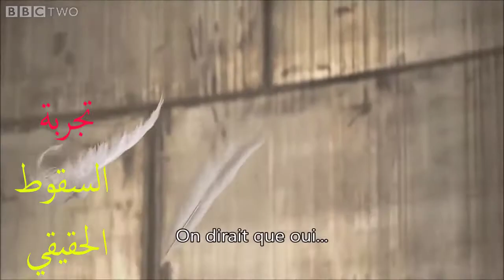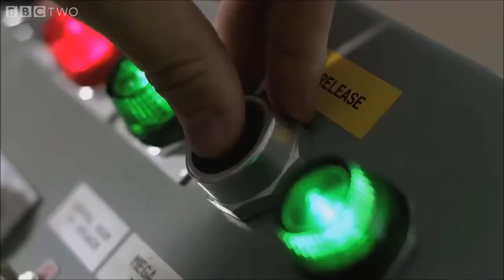تجربة السقوط الحر و السقوط الحقيقي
السنة الثالثة ثانوي علوم فيزيائية
وحدة تطور جملة ميكانيكية
السقوط الحر